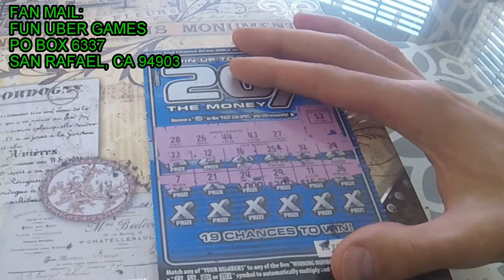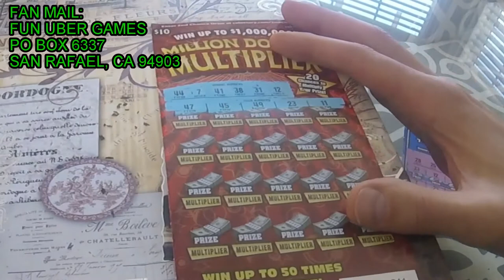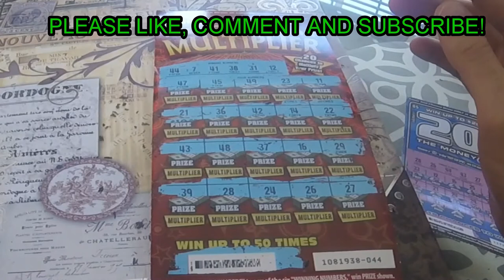$15 Calif Inst Lottery Scratchers for My Subscriber - 1 Dark Joke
Alexis won $15 in a contest and these are for her.